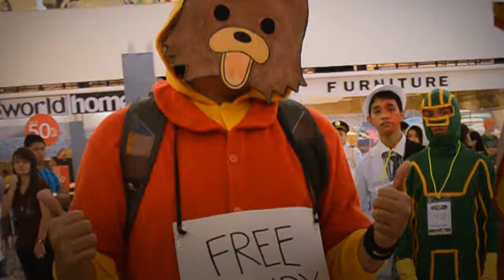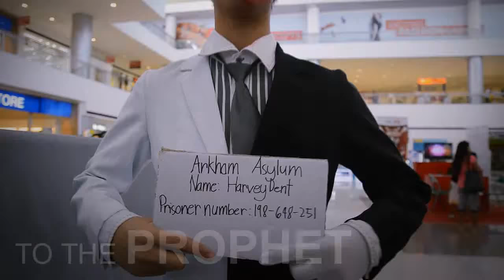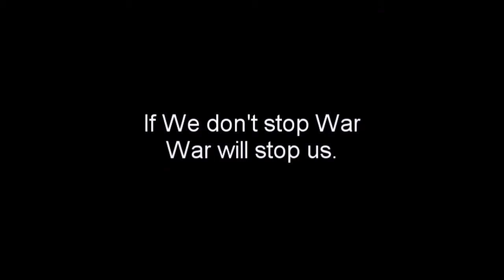Cosplay Mania Torch 4 - Epic Cosplay Cebu